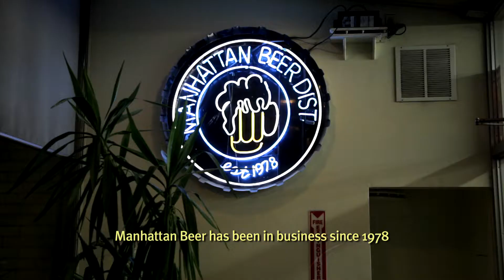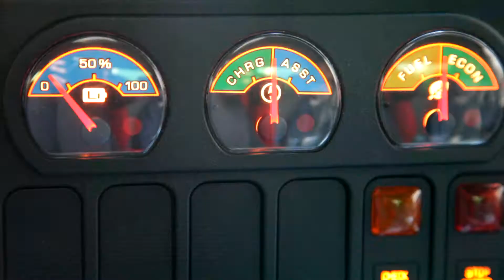Serve and Deliver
From the Bronx to Midtown, two men and a DuraStar deliver beer to the thirsty masses of New York City.